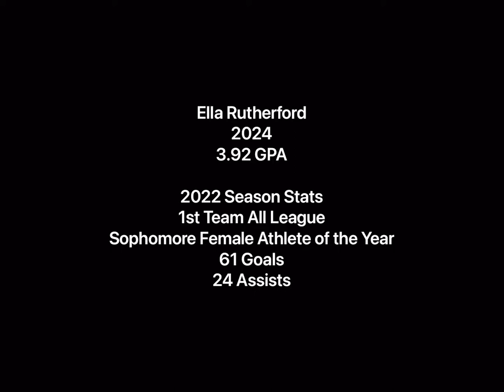Ella Rutherford (2024) Lacrosse Highlights